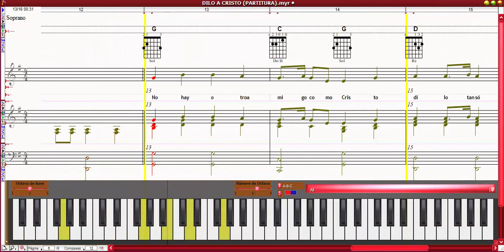DILO A CRISTO (PARTITURA)